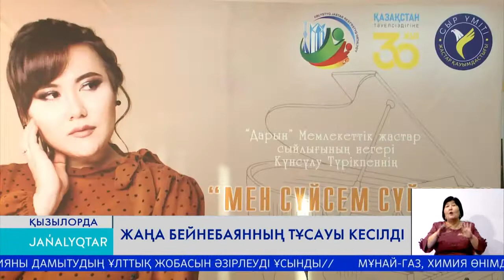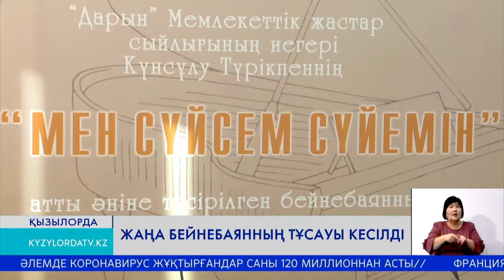ЖАҢА БЕЙНЕБАЯННЫҢ ТҰСАУЫ КЕСІЛДІ